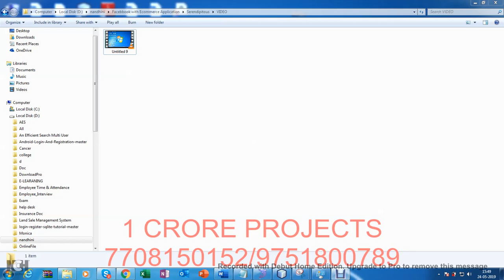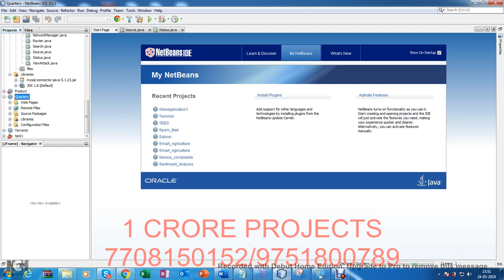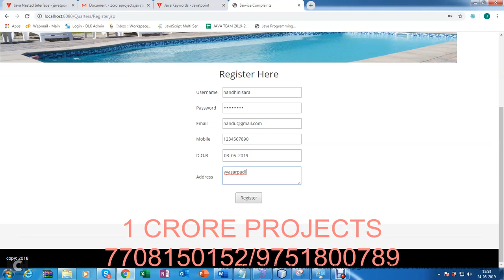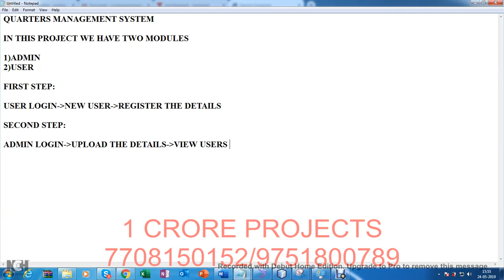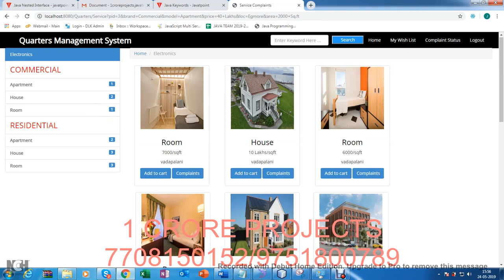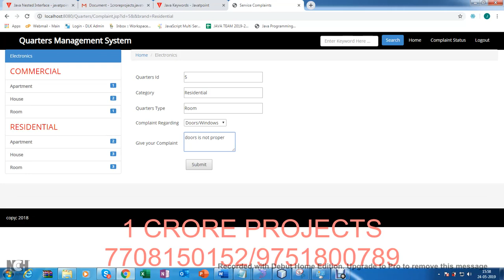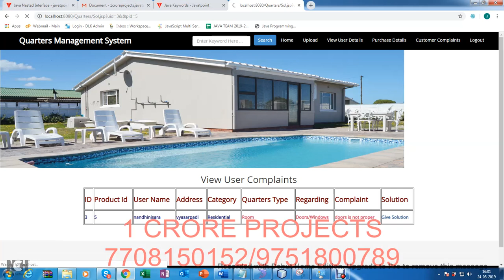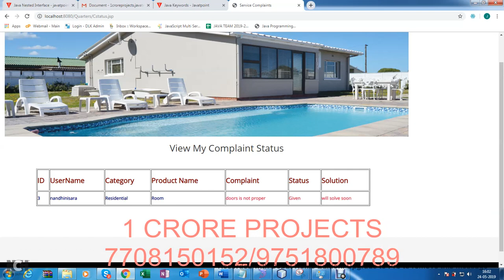Apartment Management System Project In Java-1Crore Projects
1Crore Projects offer ENOUGH OF CLASSROOM KNOWLEDGE

CERTIFICATION FROM 1CRORE PROJECTS:
► Institution Scope

MISSION:
1. To offer top quality support that merge creativeness with value costs, while developing an effective relationship with our customers.
2. To regularly endeavor to fulfill or surpass our client needs and objectives of price, support, and selection.
3. To this end, we will execute regular opinions of the market to improve the customer business.

VISION:
1. We have a perspective to become a most significant and a powerful company to play a crucial part in business development.
2. We are dedicated to fulfill and go beyond our customer objectives by providing top quality solutions always.
3. To be the most passionately known organization in all our business sector while attempting to offer our customers with the best possible support.